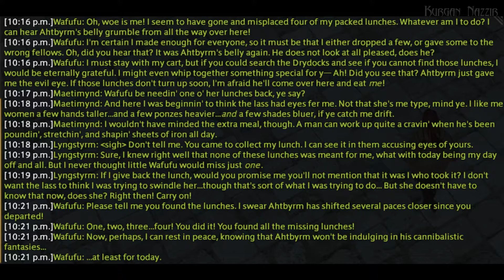FFXIV - Failure to Lunch